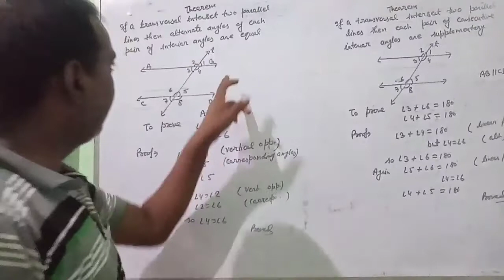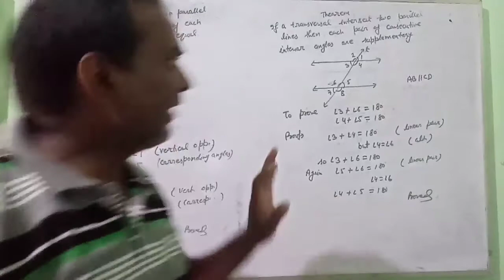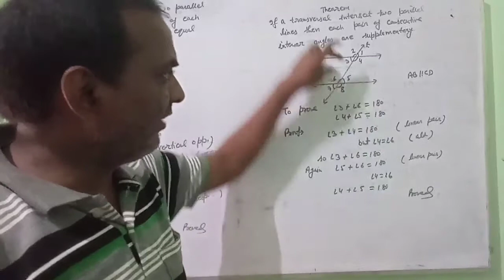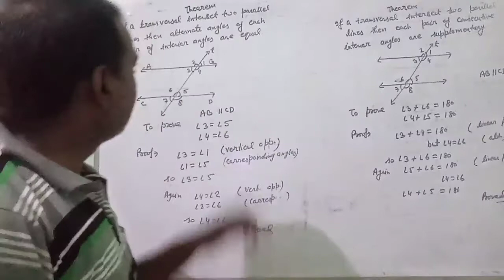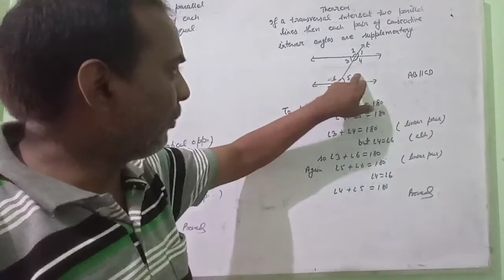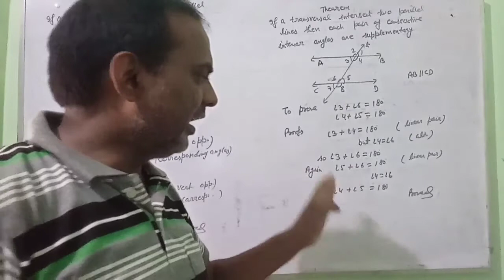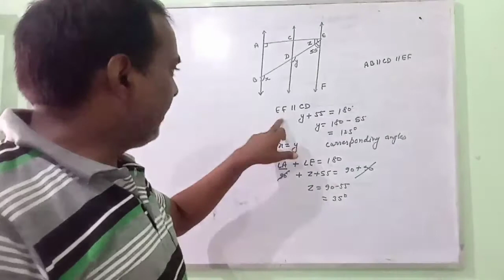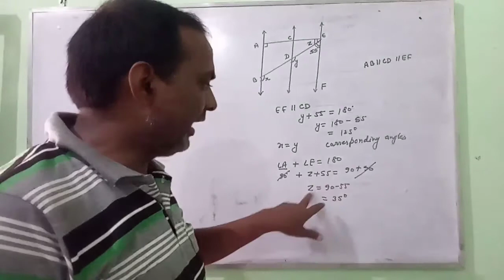Class IXth Angles and parallel lines lecture 3